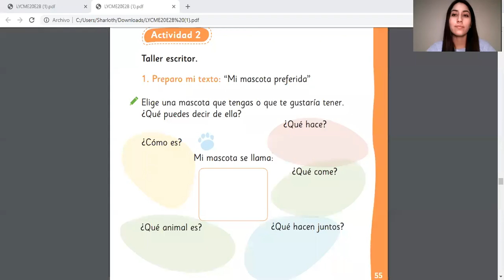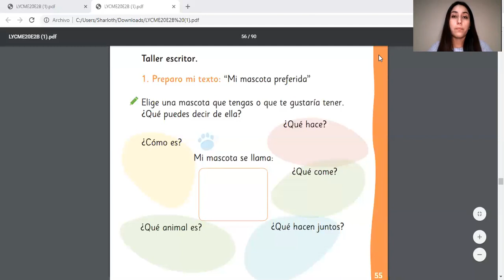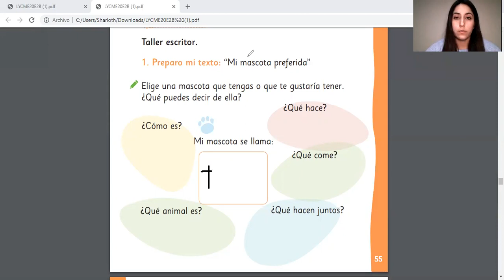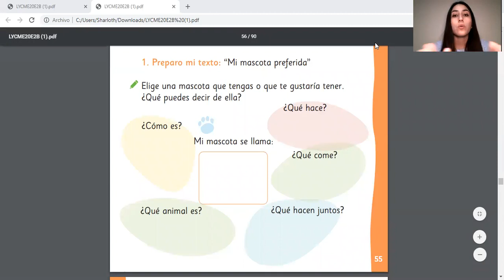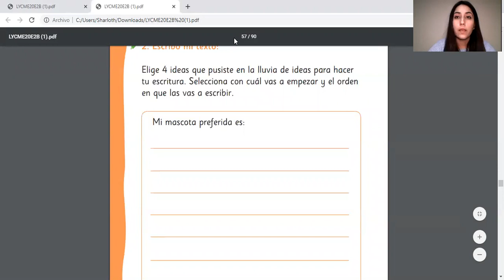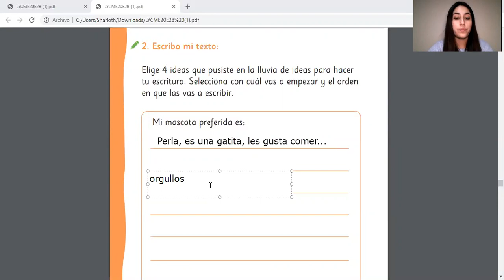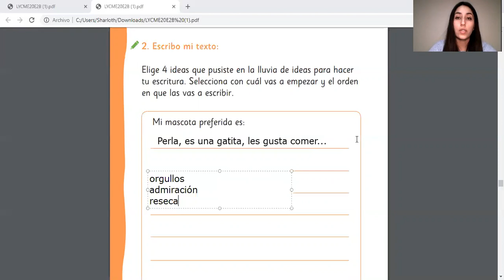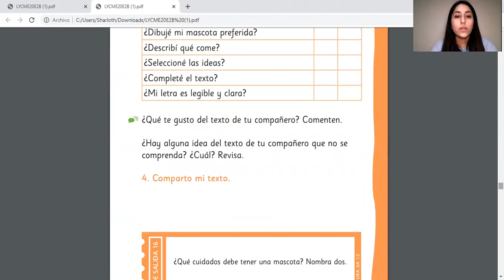Lenguaje, 2° básico, Clase 16